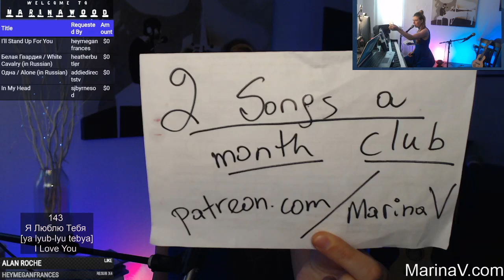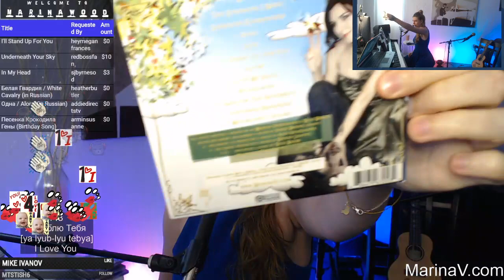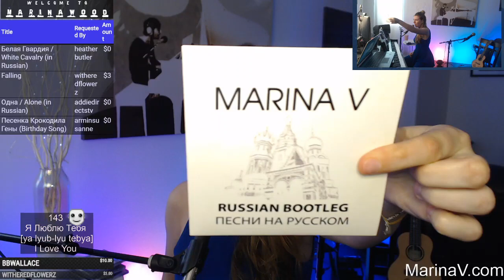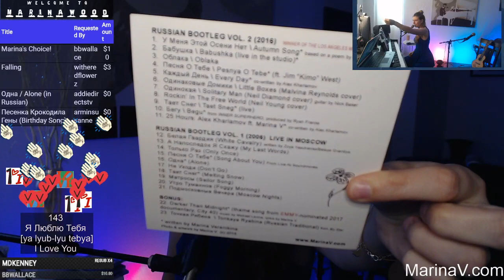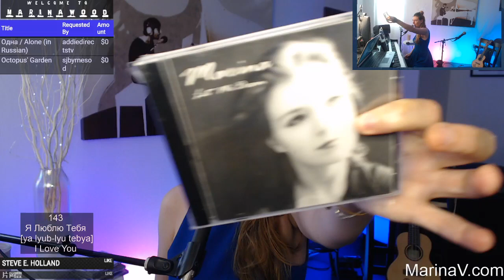The Marina V Show: Episode 127 (Sep 13, 2020)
Songs played:
1) Butterfly

  2) Blowin’ in the Wind (Bob Dylan)

  3) I’ll Stand Up for You

  4) Underneath Your Sky

  5) In My Head

  6) Белая Гвардия / White Cavalry (in Russian) (Belaya Gvardiya)

  7) 143

  8) Falling

  9) Babushka/Grandmother (in Russian)

10) Песенка Крокодила Гены (Birthday Song)

11) Одна / Alone (in Russian)

12) Octopus’s Garden (The Beatles)

13) Imagine (John Lennon)

14) Nature Boy (Nat King Cole)

15) I Was Made for Loving You (Kiss)

16) Dreamer (Ozzy Osborne)

- sign up for my music updates

Get the studio recording of this song by joining our 2 Songs A Month Club family at